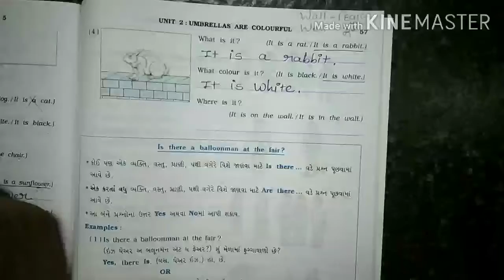English STD_5th.. Workbook... Unit:2